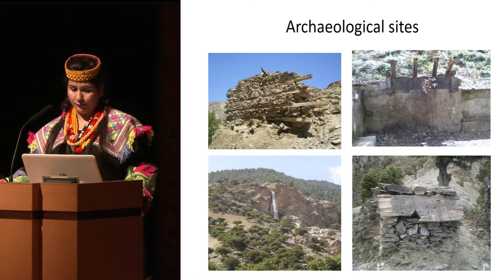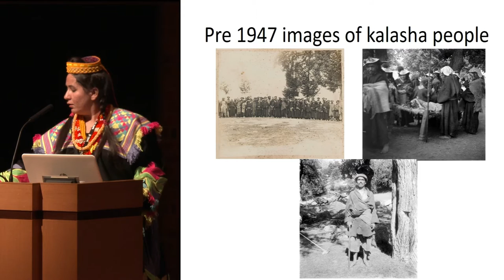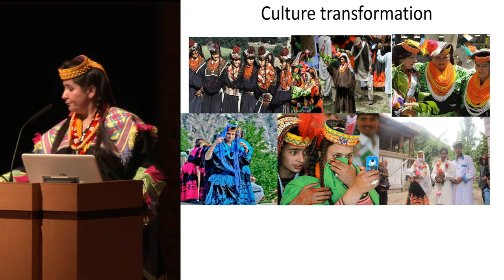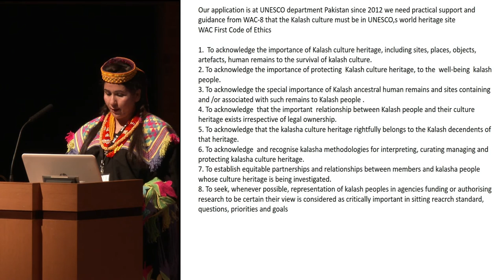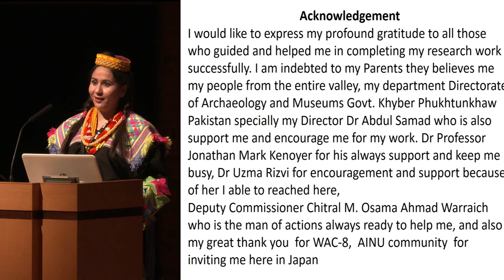WAC Indigenous Plenary - Sayed Gul Kalash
Presented at the WAC-8 Indigenous Plenary.